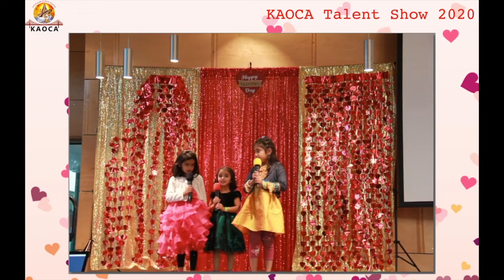16 - KAOCA Talent Show 2020 - Ritika Kamath, Romita Kamath & Dia Bhat